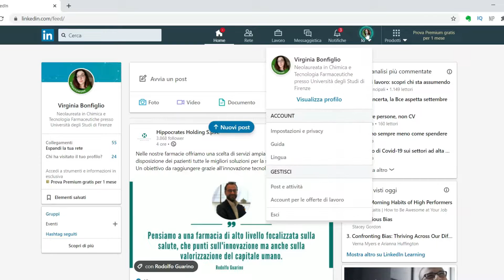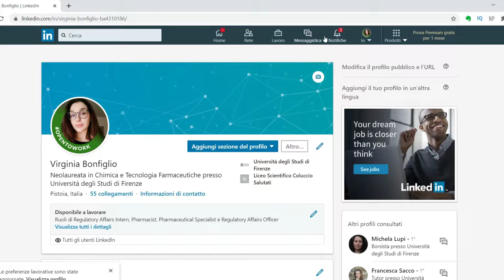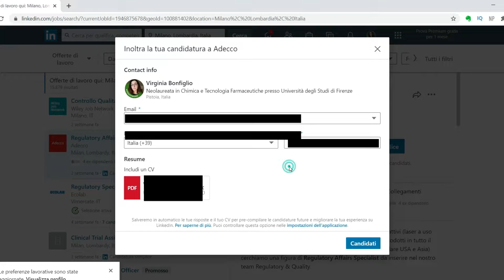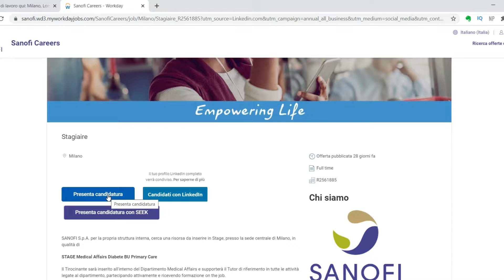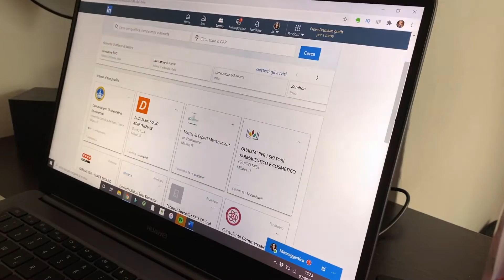VITA DOPO LA LAUREA #2 | A Day In My Life: alla scoperta di Linkedin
Bentornati sul mio canale ed in questo nuovo video! Il secondo episodio della serie VITA DOPO LA LAUREA! In particolare oggi vi porto in una giornata tipo di una neolaureata e vi dirò come sfruttare al meglio Linkedin per la ricerca del lavoro.
Se avete altri consigli, lasciateli a me e chi è di passaggio sul canale sotto nei commenti!
A presto 🌻

WISHLIST AMAZON PER SOSTENERE IL CANALE